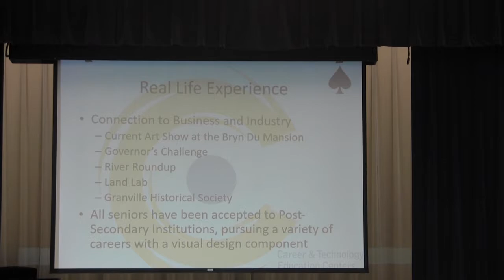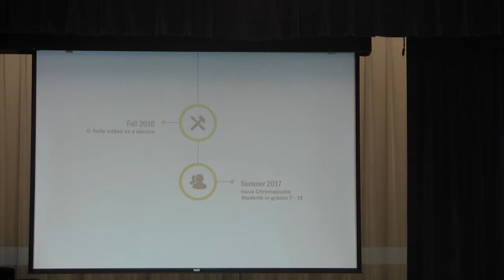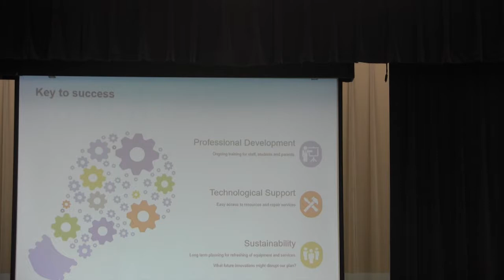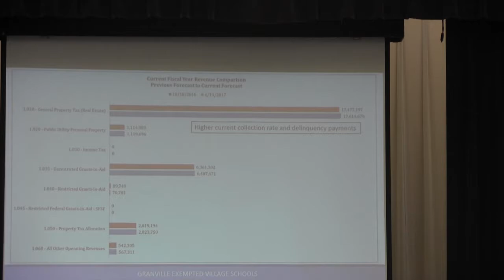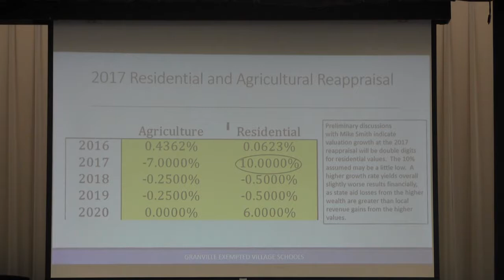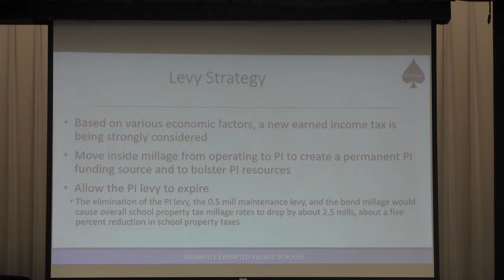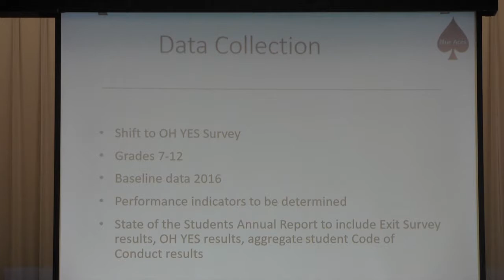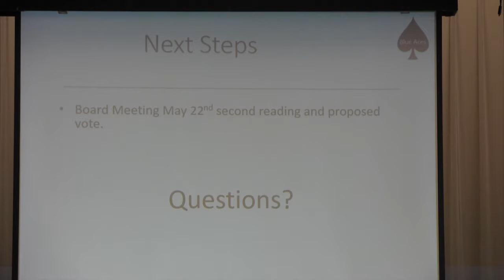Granville Schools Board Meeting 4 24 2017 Drug Policy Meeting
Skip to 1:35:06 for drug policy portion of the meeting